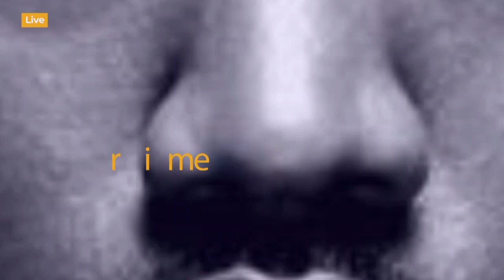🔴LIVE​: I LOVE YOU, Mrembo wa Simba Ashindwa Kuvumilia Kwa Manula